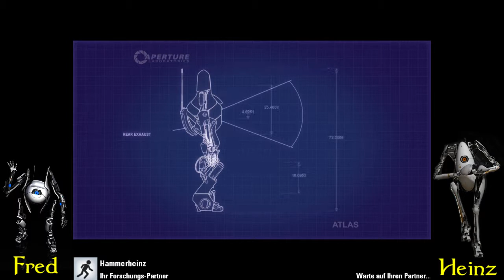Let's Fail Portal 2 [COOP] #007 - Level 3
Die siebente Folge von PORTAL 2 im COOP. Mit Fred und Heinz. Und Brücken!